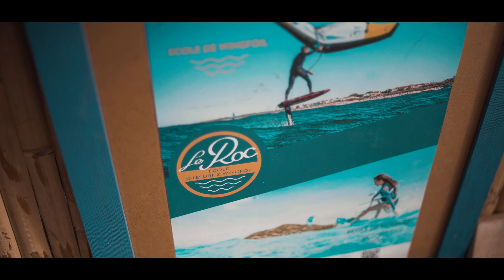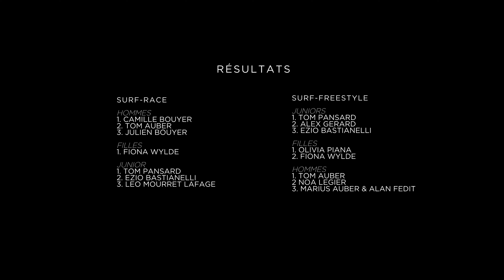Carro Wingfoil Classic 2021 (second edition)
100% wingfoiling event, 'CARRO WINGFOIL CLASSIC' will gather wingfoil fans (and future fans) around a small contest (race & wave-freestyle), show on the water and equipment presentation/tests.

Directly on the windsurfing spot In Carro, 13500 Martigues, France